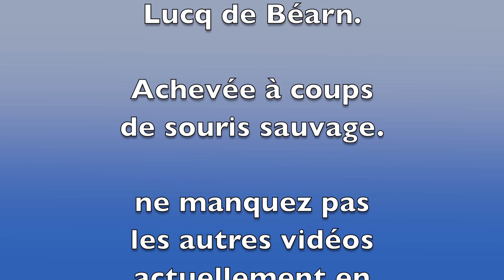Lucq - Fête du Bois 2014 V.1 - Bénévoles & Cie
Repas de bénévoles & Cie. LUCQ DE BÉARN 7 Sept. 2014.
Le lendemain de la FÊTE DU BOIS : il faut : ranger, démonter
21 septembre, première vidéo de Claude MARTIN sur
La Fête du Bois 2014 de Lucq de Béarn. Achevée à coups de souris sauvage. Ne manquez pas les autres vidéos actuellement en préparation dans ma cuisine.